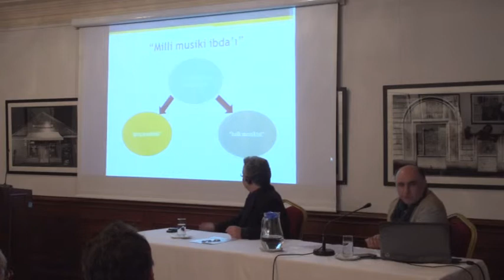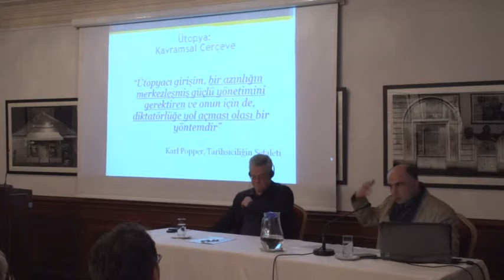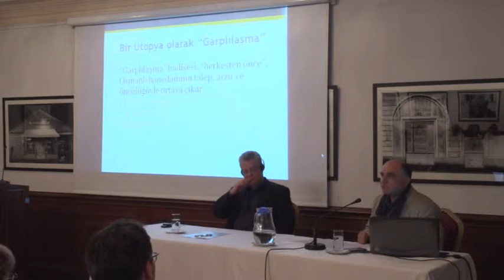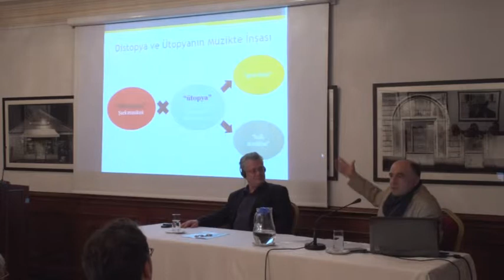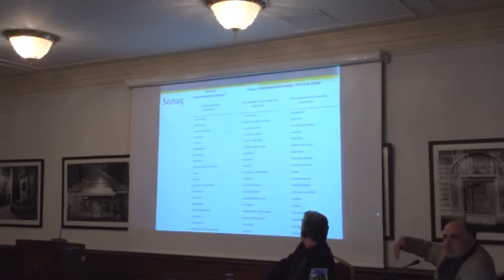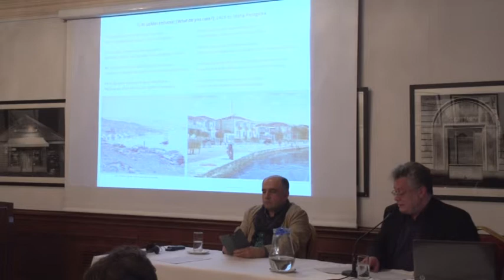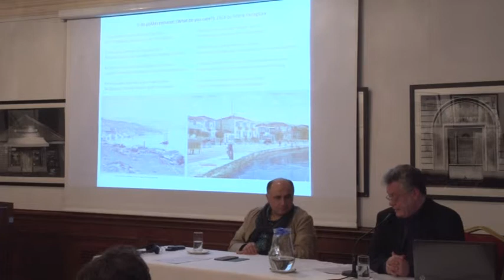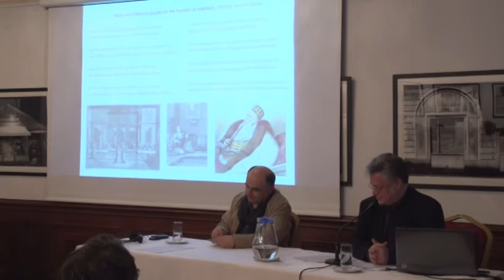Musical References to the Ottoman Past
Okan Murat Oztur, From thw Music of Dystopia to the Music of Utopia: The Phantasies of thw Early Republican Cadres on "Obsolete Music".

Ioannis Zelepos, Between (lost) Homeland and Orientalism-Ottoman Cities in 20th Century Greek Popular Song